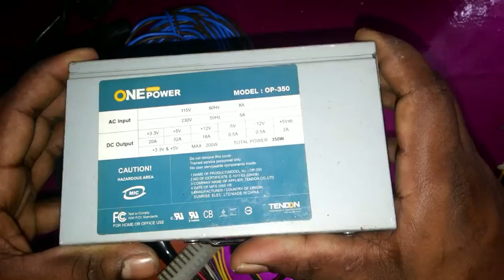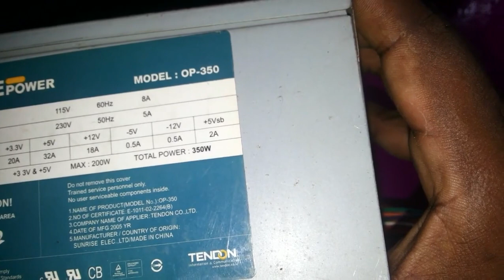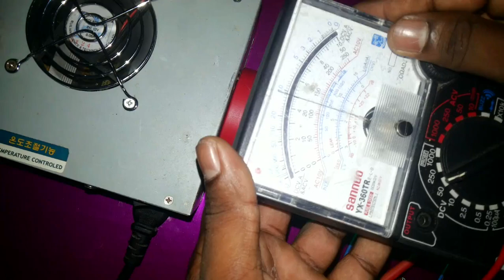Home made Power Pack - පවර්පැක් එකක් ගෙදරදීම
This Video will show you, How to make power pack using old Computer power supply. It 's very useful for DIY Projects.

මෙම වීඩියෝව මගින්  පැරණි පරිගණක බල සැපයුමක් භාවිතයෙන් පවර් පැක් එකක් සාදා ගන්නා අකාරය සරළව පැහැදිළි කරනු ඇත. මෙම  උපකරණය ඔබගේ ඉලෙක්ට්‍රෝනික්‌  ව්‍යාපෘති සඳහා ඉතා ප්‍රයෝජනවත් වේවි.